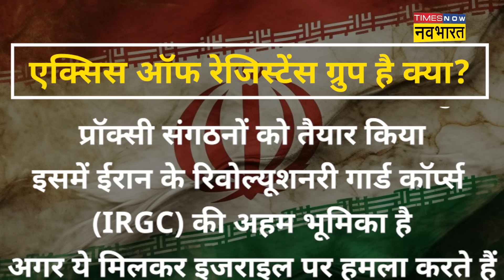Israel Vs Iran | इजराइल से ईरान ने अबतक क्यों नहीं लिया बदला, बड़ी वजह सामने आई !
Israel Vs Iran | एक ओर गाजा पर इजराइली हमले लगातार जारी हैं तो दूसरी ओर इजराइल पर ईरान के हमले का खतरा बना हुआ है...पूरी दुनिया के मन में इन दिनों यही है सवाल है कि ईरान ने इजराइल से इंतकाम की बात तो कही है लेकिन वो इजराइल से बदला कब और कैसे लेगा.ईरान से होने वाले हमले को देखते हुए अपने दोस्त को बचाने के लिए अमेरिका ने वॉरशिप और लड़ाकू विमानों की तैनाती कर दी है, लेकिन ईरान की ओर से होने वाले हमले को लेकर अब तक कोई सटीक जानकारी सामने नहीं आई है।